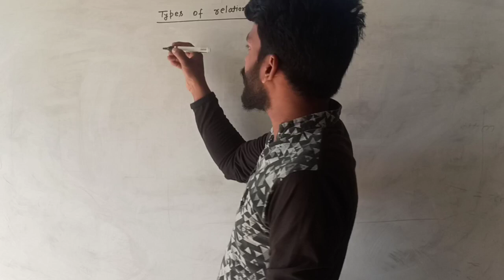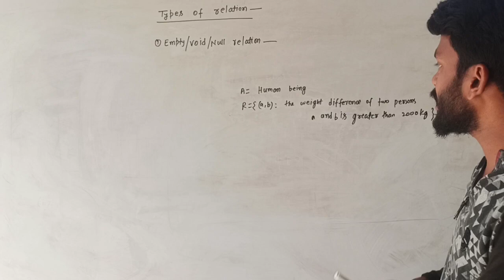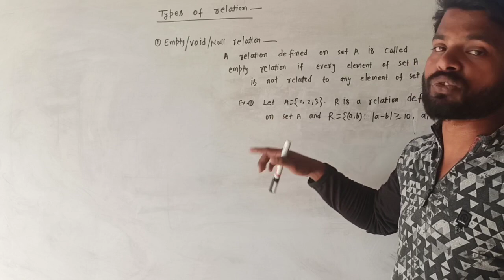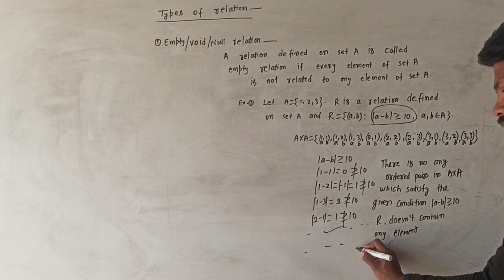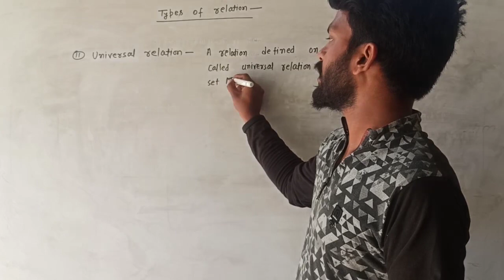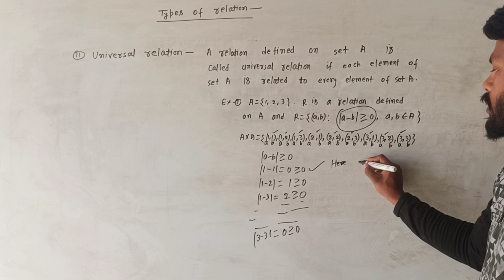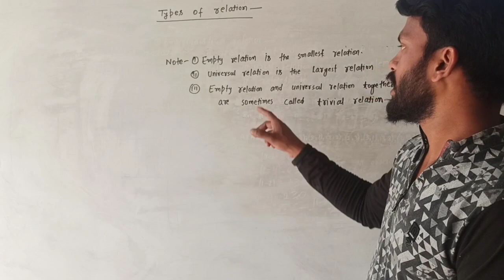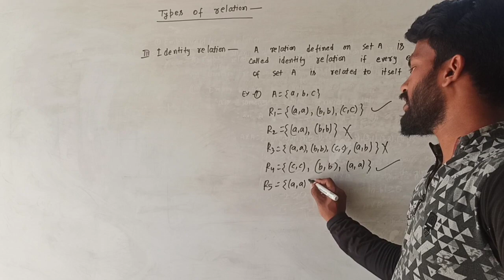Relation part 3 || By Rakesh Vidyarthi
Types of relation, empty relation, universal relation, identity relation